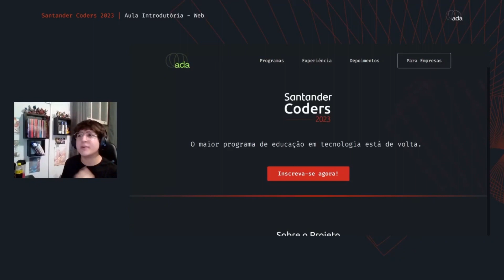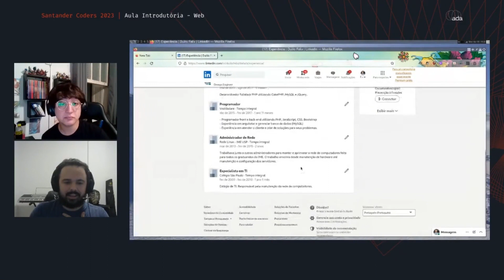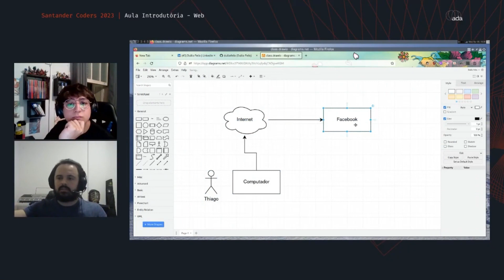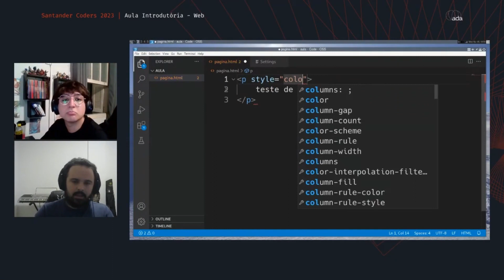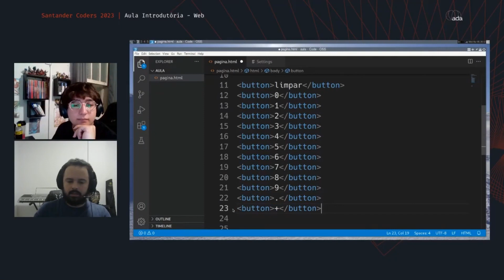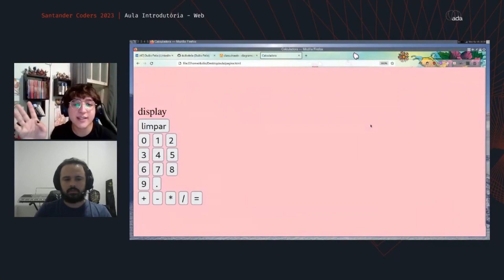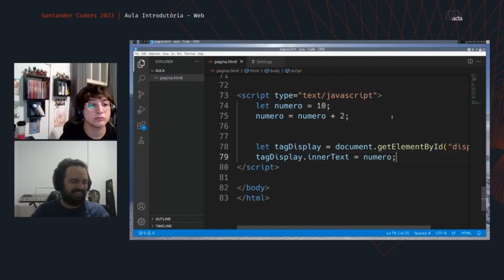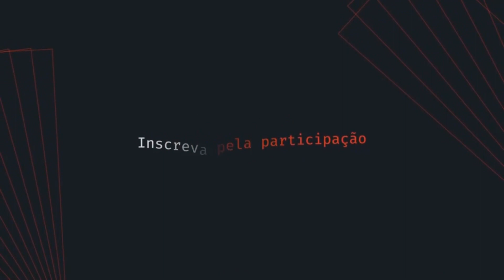Santander Coders | Aula de Introdução - Web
Deseja ter acesso a dicas e dar um passo no caminho de ter um perfil de sucesso no LinkedIn? Se conecte com o perfil da Ada